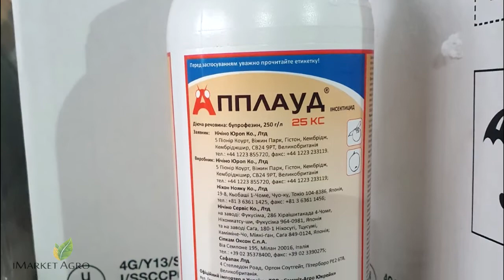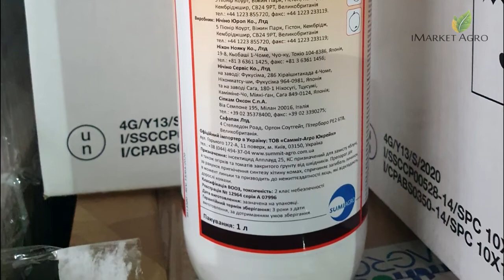Апплауд інсектицид 1 літр (SUMMIT-AGRO) - огляд оригінального пакування, призначення препарату.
Інсектицид Апплауд призначений для боротьби з шкідниками на овочах закритого ґрунту та яблуні.

Огірки та томати закритого грунту - норма використання: 0,5-0,7 л/га.
Яблуня - норма використання: 1,5-2,4 л/га.